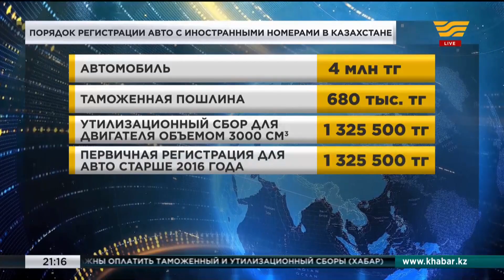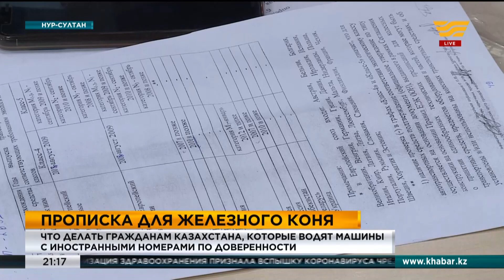Утилизировать или вывезти из страны: Что делать хозяевам незарегистрированных авто?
А тем, кто пока не торопится регистрировать свой автомобиль на законном уровне, мы предлагаем посмотреть иные способы решения проблемы. Утилизировать, продать по запчастям или вывезти из страны. Корреспонденты телеканала «Хабар» провели собственное расследование и выяснили, что потеряет водитель в каждом случае.